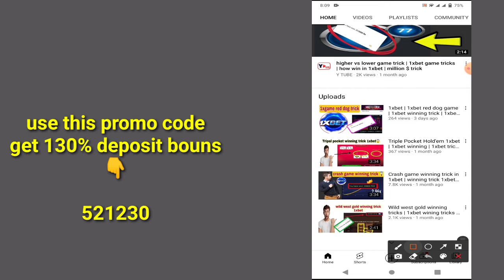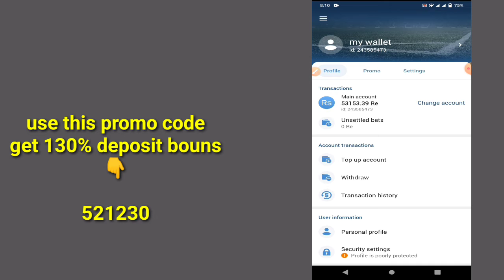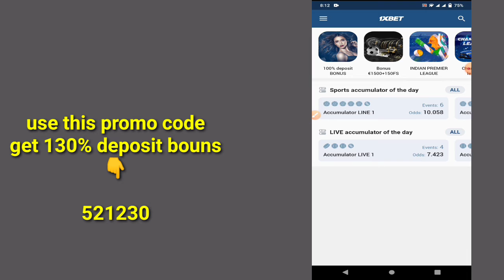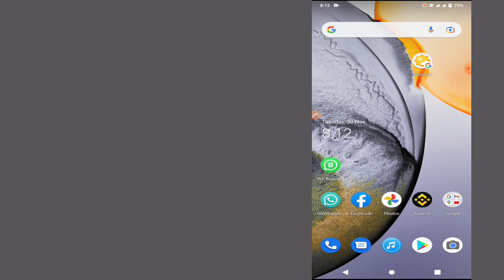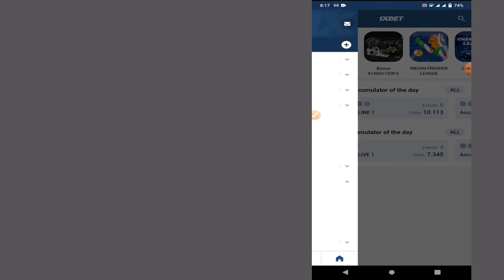how to withdraw 1xbet money | how to withdraw money from 1xbet in pakistan | withdrwa proof 1xbet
Get 130% deposits bouns😉
521230

witch game of thrones 1xbet
 apple of fortune | apple of fortune 1xbet hack | apple of fortune 1xbet tricks | 1xbet wining tricks, apple of fortune
 apple of fortune 1xbet hack | apple of fortune 1xbet tricks | 1xbet wining tricks, apple of fortune 1xbet hack, apple of fortune 1xbet tricks, 1xbet wining tricks

1xbet
1xbet app
xbet
1xbet mobile
onexbet
1xbet online
ixbet
1xbet ng
1xgames
1xbe
1xbetpartners
1xpartner
1xbetpartner
1xbet korea
1xbetmobi
1xbet website
1xbet bonus
1xbet ios
xbet app
1xbet mobile app
1xbet site
onexbet app
ixbet app
1x betting app
1xbetasia
1xbet app ios
1xbet sayti
1xbet bkash
1xbet iphone
11xbet
1xbet more like this
1xbet online betting
1xbet mobile site
www1xbet
1xbet telegram
1xbetcom
more like 1xbet
1xbet82
1x betting
1xbet english
x bet app
1xbet app store
1xbet poker
1xbet 2021
1xbet apkpure
1xbet official site
1xbet official
1xbet bet
1xbet mk
1xbet promo
1xbet th
1xbet 2020
1xbet company
1xbet google authenticator
1xbet365
1xpromo
1xbet game
x bet 1
bet1xbet
1xbet barcelona
1xtoto
1xbet web
1xbet ipl
1xbet csgo
about 1xbet
1xbet for iphone
1xbetmn
1xbet sinhala
1xbet windows
1xzone
1xbet for ios
1xbet access
1xbetworld
1xbet 2018
1xbet apple
google 1xbet
1xgames 1xbet
1xbet sports betting
1xbet app windows
1xbet trustpilot
1xgames bonus
1xbet free bet
1xbet welcome bonus
1xirsp
navi 1xbet
1xbet dota 2
1xbet sports
x1bet app
1xbet play store